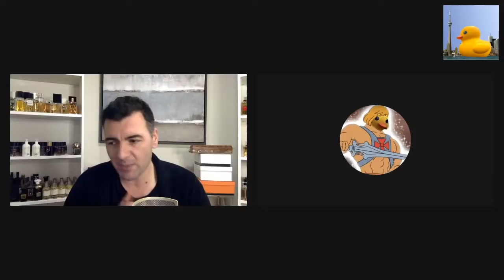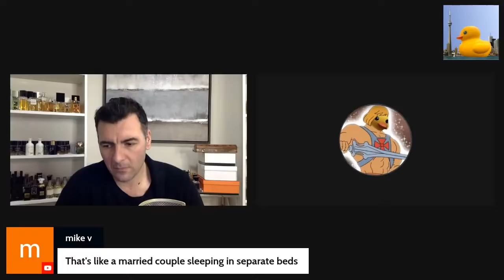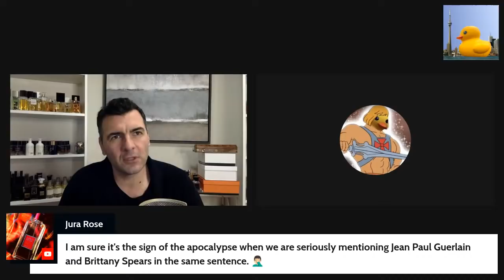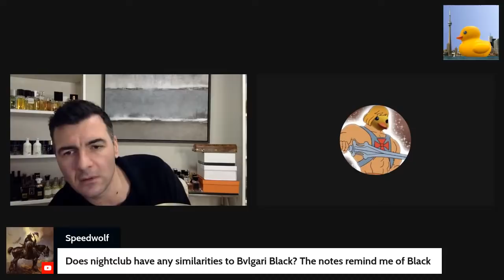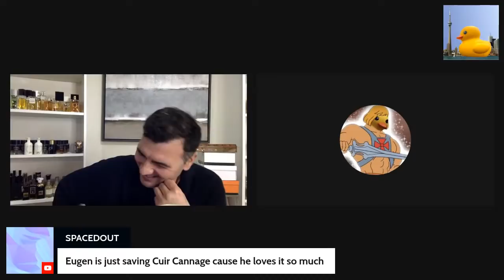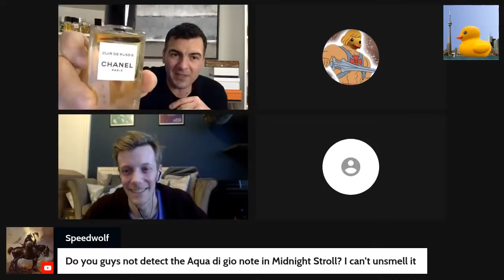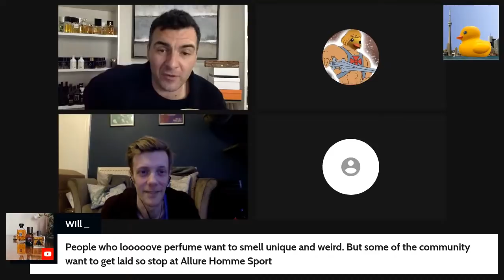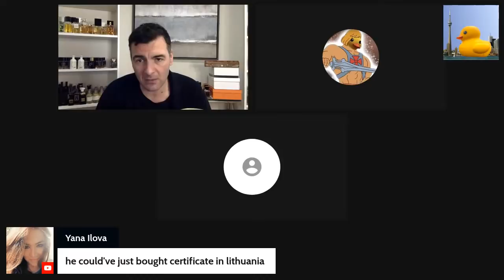WHATS UP AT GUERLAIN ?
with the waterfowl RICH MITCH